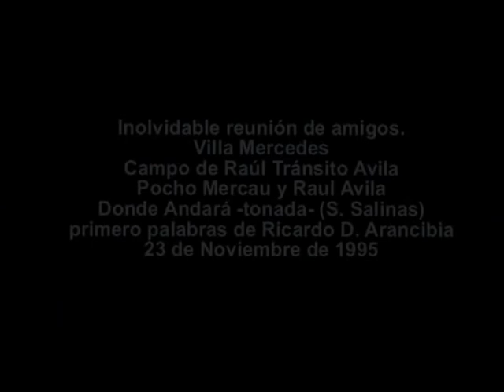RAUL AVILA Y POCHO MERCAU - DONDE ANDARÁ -tonada- (Saul Salinas)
Inolvidable reunión de amigos en el campo de Raúl Tránsito Avila (Sapito) al sur de Villa Mercedes. Con Pocho Mercau, Ricardo Dominguez Arancibia,Victor Sosa Ramirez y otros amigos. Noviembre de 1995.